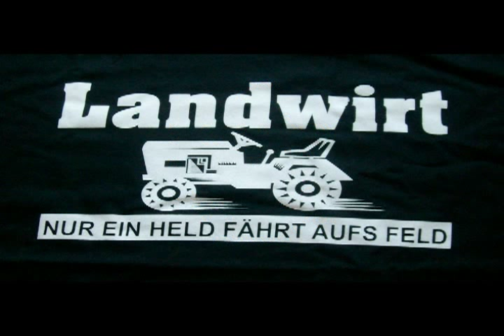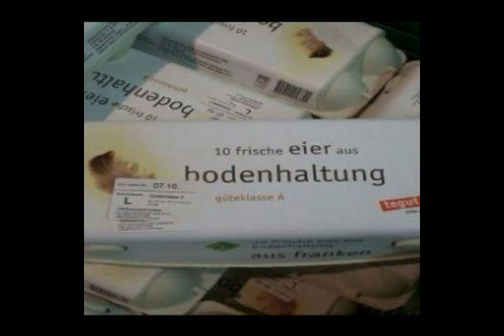LWS Freistadt (Lied der Abendschule)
So jetzt endlich online...
Leider is' de Qualität immer noch die selbe, ôba i glaub ma' vâsteht um wo's geht ;)